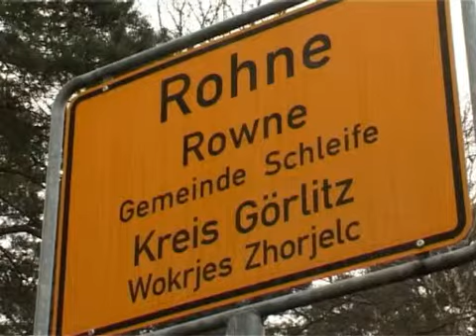Witaj pestowarnja Milenka - Rowne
Ein Videoportrait der Auszubildenden von der Sorbischen Fachschule für Sozialpädagogik am BSZ Bautzen in Kooperation mit dem SAEK Bautzen